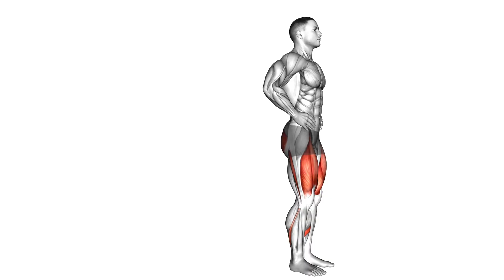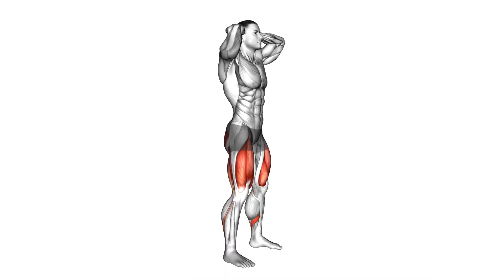Slim Legs At Home In 30 Days (100% GUARANTEED)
Welcome To The Liya BeautyFit Channel About Exercises For Woman, Best Exercises, Exercises At Home, Exercises With Dumbbells, Exercises Without Equipment, Training At Home, Home Workout, CrossFit

Also about fitness, workout, motivation, ghost, free fire ghost, hiit workout, real ghost in free fire, dumbbell program, hiit, strength program, review, at home workout program, ghost in free fire, gym, training, at home strength workout, strength program for beginners

In this video we show you exercises for legs, how to pump up your legs at home, legs training, legs training at home, legs training without equipment, legs workout in the gym, legs workout with weights, get legs, legs no equipment, legs exercises, get bigger legs, build legs

Also we show workout for legs, home legs workout, legs workout at home, legs exercise for beginners, calves workout, calves workout at home, calves with dumbbells

Our Project Is Dedicated To Workout At Home, Workout With Dumbbells, Workout Without Equipment, At Home, Without Gym, No Gym.